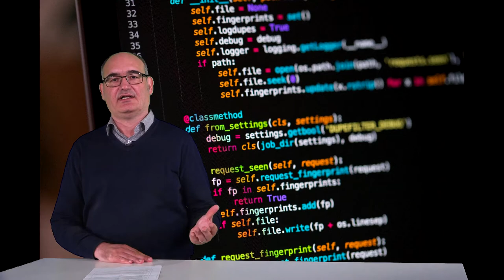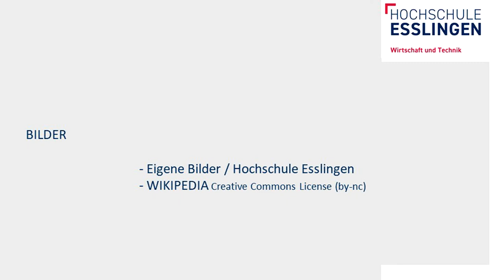Schlangen und Programmiersprachen haben viel gemeinsam: Informatik 2 Vorlesung in Göppingen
Daten, Programmierung und KI hat jeden Aspekt unseres Lebens erreicht, auch in deinem späteren Beruf! Deshalb sind Menschen, die sich mit IT und Programmierung auskennen, so gefragt. In der Vorlesung Informatik 2 im Studiengang Wirtschaftsingenieurwesen bei uns in Göppingen zeigen wir dir, wie spannend der Einstieg in die Programmierung mit Python sein kann! Professor Dr. Christian Cseh ist einer unserer Professoren und bringt dir alle Basics des Programmierens bei. Keine Bange, wenn du noch keine Vorkenntnisse hast - wir fangen bei 0 an. Die Studis erarbeiten sich die Projekte im Team und können sich gegenseitig unterstützen.

Prof. Dr. Christian Cseh ist einer eurer Profs der Hochschule Esslingen im Studiengang Wirtschaftsingenieurwesen (WNB) in Göppingen. Hier alle Infos und weitere Infovideos zu den Vorlesungen zum Bachelorstudiengang Wirtschaftsingenieurwesen (WNB):